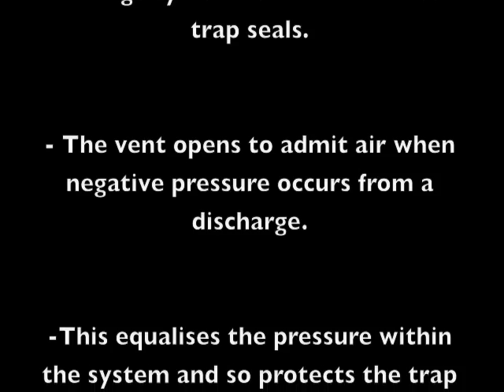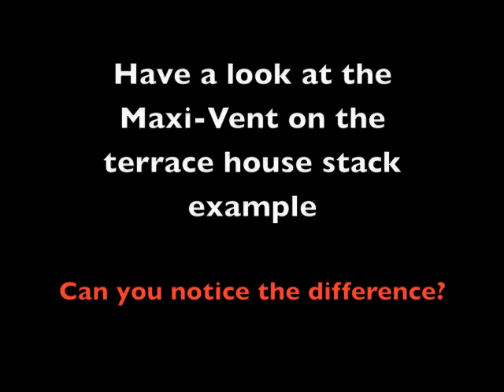Studor Maxi Vent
Maxi Vent Air Admittance Valves for Venting Stack Systems.
A solution for medium high rise building drainage is the Maxi Vent. This advanced air admittance valve (AAV) protects the trap seals in the drainage system by allowing the intake of air, so a soil vent pipe can maintain the right level of pressure within the drainage system.